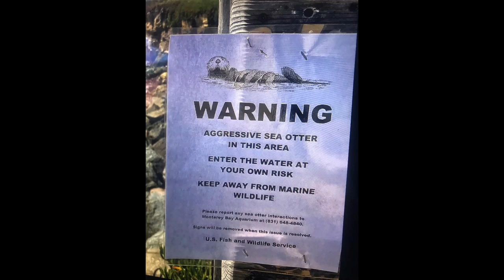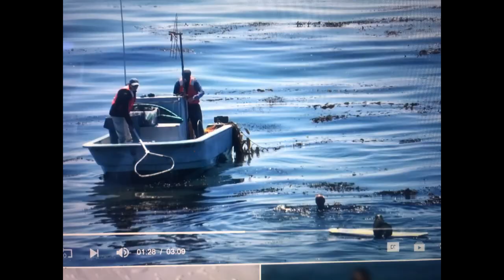OTTER 841 Song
Song about Santa Cruz Otter 841.  Steals, bites and rides surf boards.